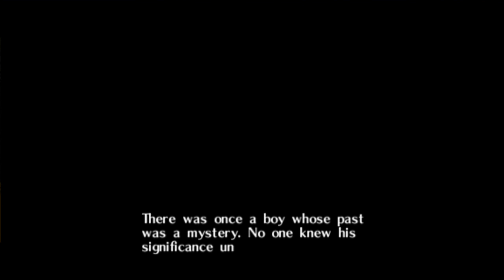The Legend Of Zelda Sercred Armor patch 1 Ep 1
Moon Jump code is,
Press L To Levitate
D01665C1 0020
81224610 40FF